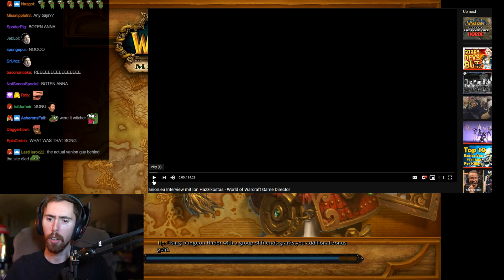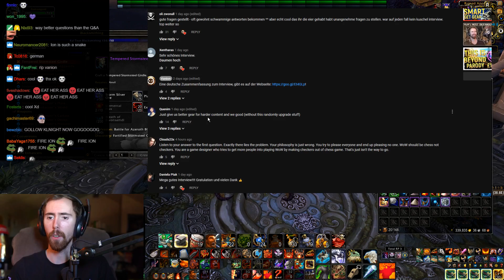Asmongold Comments on the NEW WoW Interview! Ion Hazzikostas on the Future of the Game (w/ Chat)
Asmongold gives his thoughts on the REAL "Q&A": A German fan-site got a chance to do an interview with Ion Hazzikostas. Turns out he cares about the game & wants to answer these questions!

Best of Asmongold Ep. 150